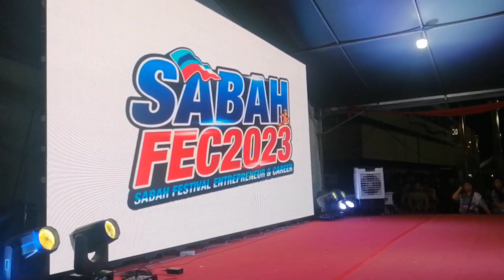suasana depan mpt sabindo plaza tawau sabah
acara penyampaian hadiah  para pemenang auto show yg di  adakan depan majelis perbandaran tawau sabah   di Bandar tawau sabah Malaysia 🇲🇾 @bang_hat